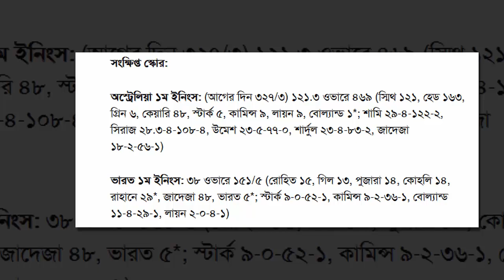রাহানের দুর্দান্ত ব্যাটিং!অল-আউট ভারত! নতুন কৌশলে টেস্ট চ্যাম্পিয়ন্সশীপে ভারতে কাদাচ্ছে অস্ট্রেলিয়া।